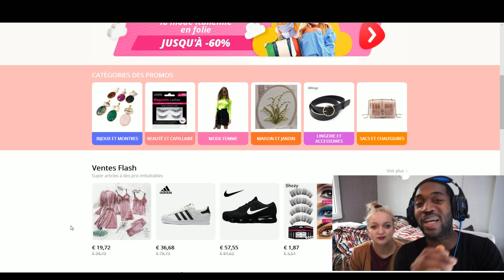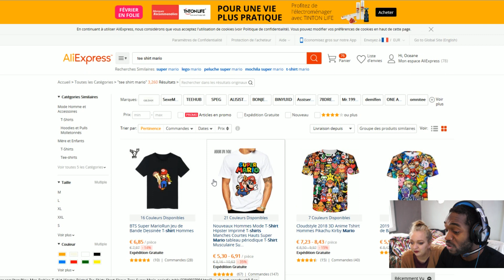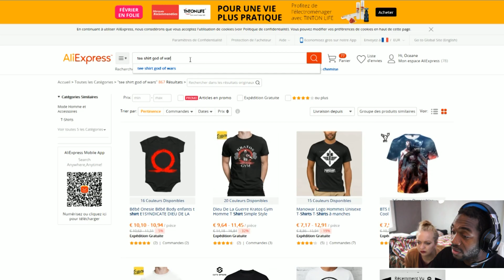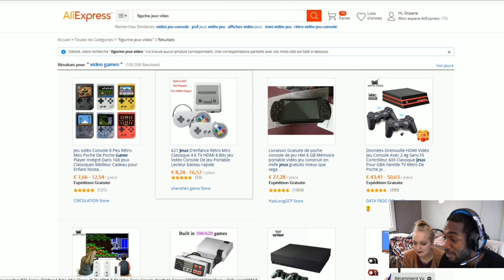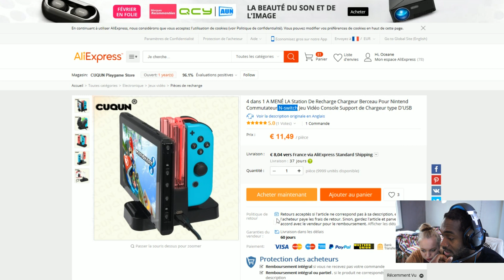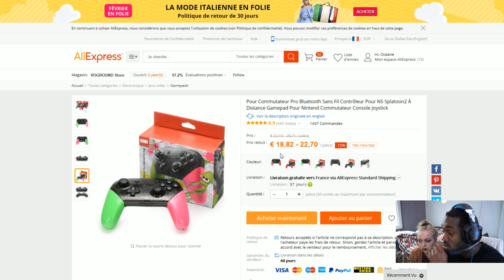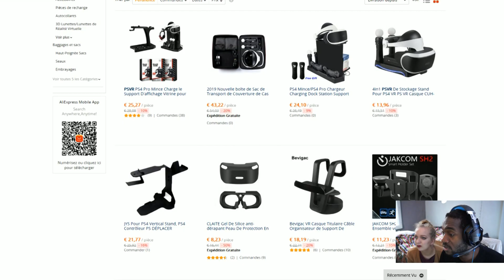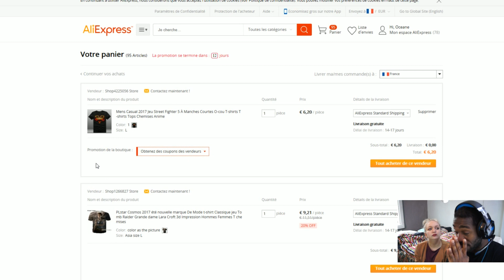ON ACHETE DES PRODUITS SUR// ALIEXPRESS//